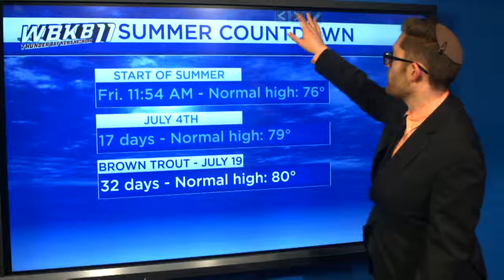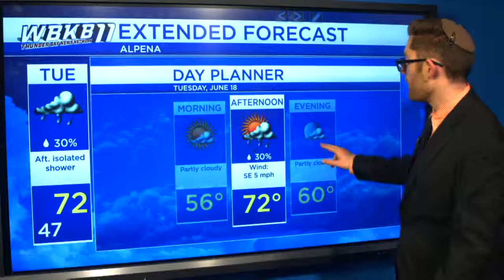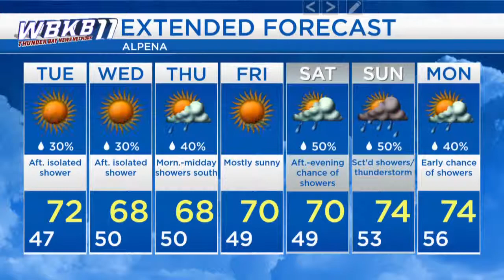Alpena Weather - June 17, 2019